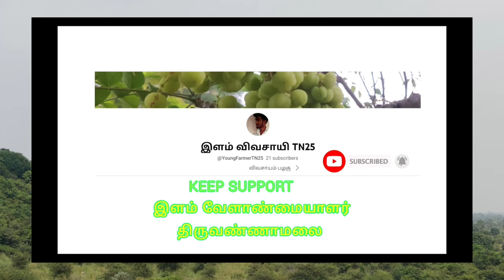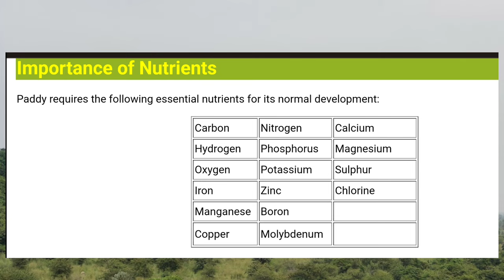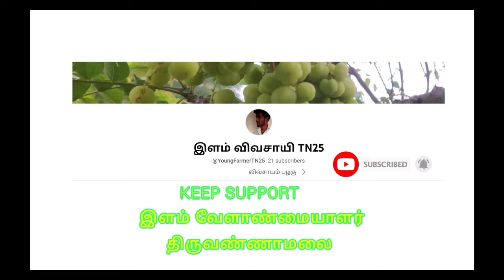நெற்பயிரில் இரண்டாம் உரம் . உங்கள் மகசூலை நிர்ணயிக்கும் காலம். 100 % live Result.